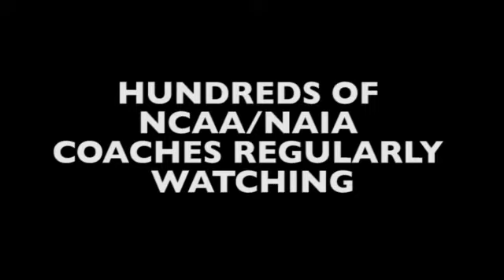NAZ Promo Video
NAZ Fastpitch League AZ Hotshots 18u Georges

Elite Summer Fastpitch Series (ESFS) Virtual recruiting site for live streaming games and camps. Greatest Virtual Recruiting On Dirt!